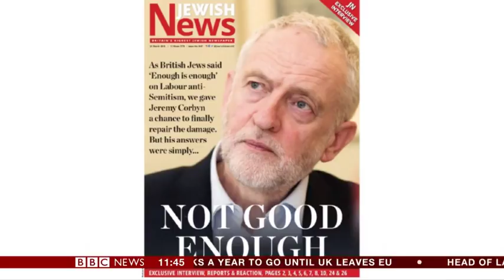News Editor Justin Cohen on BBC News - discussing JN Exclusive Corbyn video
Jewish News news editor reflects on the landmark interview between this paper and Labour leader Jeremy Corbyn - the first such interview he has given to the Jewish press in three years of his leadership.

Credit: Sussex Friends of Israel